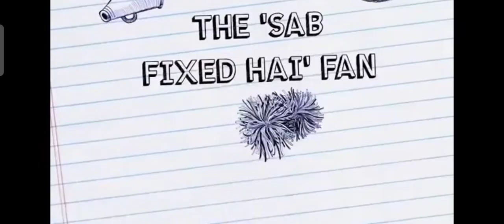SLAYY POINT deleted video 'types of people during IPL'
TO KESE HO APP LOG